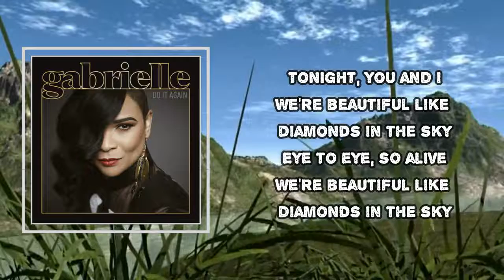Gabrielle - Diamonds (Lyrics)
I saw the life in your eyes

Like diamonds in the sky

Beautiful like diamonds in the sky

Beautiful

... tonight, you and I